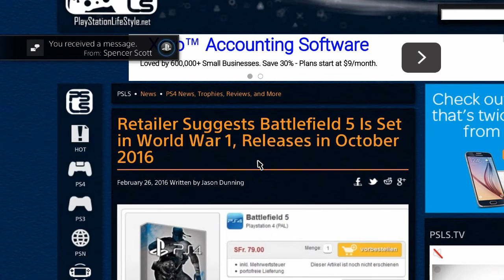BATTLEFIELD 5 RELEASE DATE & SETTING!! My Thoughts!!! BF4 (PS4) Gameplay